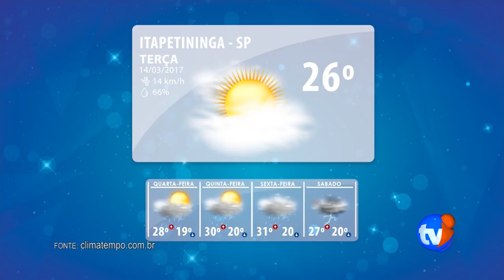TELESCOPIO 14/03/2017 MAURICIO AFONSO - DANIELA VÁLIO - MARCIA CAMARGO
MAURICIO AFONSO - DANIELA VÁLIO - MARCIA CAMARGO